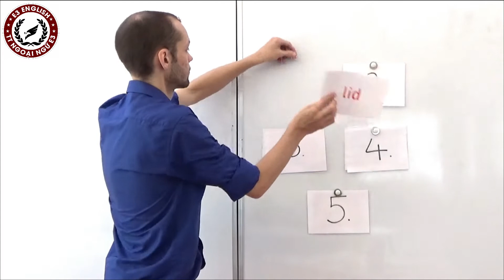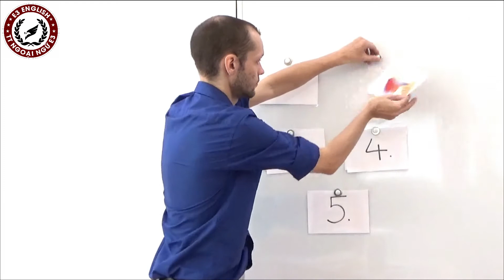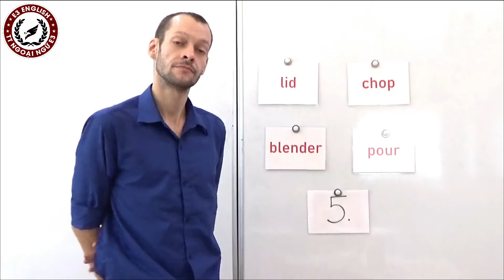FAMILY AND FRIENDS 4 | UNIT 13: CAN YOU HELP ME? | LEARNING ENGLISH FOR KIDS | E3 ENGLISH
Giáo trình Family and Friends 4
VISIT US:
- CS3: 33 Nguyễn Thái Học, Hà Đông.